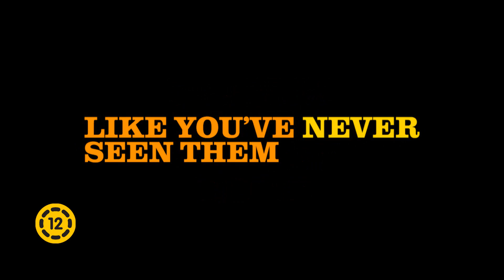LastVegas teaser szinkronos előzetes (12)